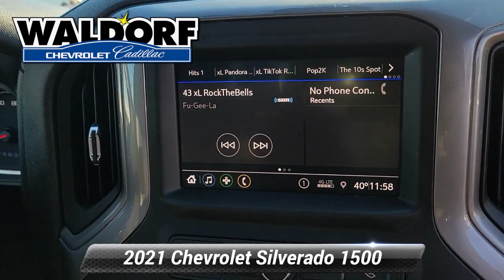Used 2021 Chevrolet Silverado 1500 Custom, Waldorf, MD PG3259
***ONSTAR, ***AUTOMATIC, **BACKUP CAMERA, **USB PORTS, ***BLUE TOOTH CAPABLE, ***FOUR WHEEL DRIVE, ***ALLOY WHEELS, ***APPLE CAR PLAY, ***CREW CAB, ***MD STATE INSPECTED, **CERTIFIED, 6-Speed Automatic Electronic with Overdrive, 4WD, Black Cloth, 170 Amp Alternator, 3.5"Diagonal Monochromatic Display, 3.73 Rear Axle Ratio (DISC), 4G LTE Wi-Fi Hot Spot Capable, All-Weather Floor Liner (LPO), Auto-Dimming Inside Rear-View Mirror, Bluetooth* For Phone, Body Color Grille, Cargo Tie-Down Rings (LPO), Chevrolet Connected Access Capable, Chevytec Spray-On Black Bedliner, Chrome Assist Steps, Cloth Rear Seat w/Storage Package, Color-Keyed Carpeting Floor Covering, Compass, Custom Convenience Package, Custom Max Trailering Package (DISC), Custom Value Package, Deep-Tinted Glass, Electric Rear-Window Defogger, Electronic Cruise Control, EZ Lift Power Lock & Release Tailgate, Front Frame-Mounted Black Recovery Hooks, Front Rubberized Vinyl Floor Mats, Hard-Folding Tonneau Cover (LPO), Hitch Guidance, Infotainment Package, LED Cargo Area Lighting, Manual Tilt Wheel Steering Column, OnStar & Chevrolet Connected Services Capable, Power Door Locks, Power Front Windows w/Driver Express Up/Down, Power Front Windows w/Passenger Express Down, Power Rear Windows w/Express Down, Preferred Equipment Group 1CX, Pwr-Adjustable Vertical Trailering Outside Mirrors, Radio: Chevrolet Infotainment 3 System, Rear 60/40 Folding Bench Seat (Folds Up), Rear Rubberized-Vinyl Floor Mats, Rear Wheel House Liners (LPO), Remote Keyless Entry, Remote Vehicle Starter System, Rubber Bed Mat, SiriusXM Radio, Standard Tailgate, Theft Deterrent System (Unauthorized Entry), Tiered Storage (LPO), Trailering Package. 2021 Chevrolet Silverado 1500 Custom 4D Crew Cab CARFAX One-Owner. Clean CARFAX. Summit White 6-Speed Automatic Electronic with OverdriveRecent Arrival! Chevrolet Certified Pre-Owned Details:* Vehicle History* Roadside Assistance* Powertrain Limited Warranty: 72 Month/100,000 Mile (whichever comes first) from original in-service date* 24 months/24,000 miles (whichever comes first) CPO Scheduled Maintenance Plan and 3 days/150 miles (whichever comes first) Vehicle Exchange Program. SiriusXM 3-month trial subscription.* Transferable Warranty* 172 Point Inspection* Limited Warranty: 12 Month/12,000 Mile (whichever comes first) from certified purchase date* Warranty Deductible: $0Waldorf Chevrolet Cadillac is Dedicated to Excellence! Please visit us at 2320 Crain Highway Waldorf MD 20601! Price excludes taxes, tags, $499 processing charge (not required by law)". This vehicle is located at the Waldorf Chevy Cadillac store.

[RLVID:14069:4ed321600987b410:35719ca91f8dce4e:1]